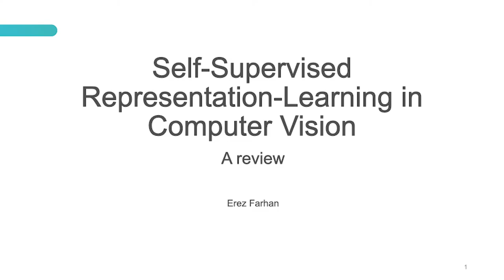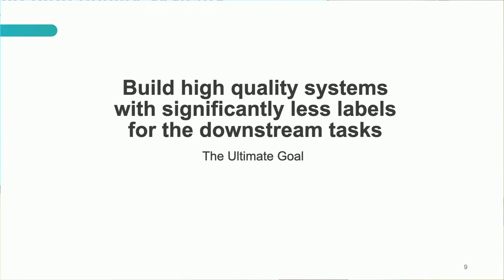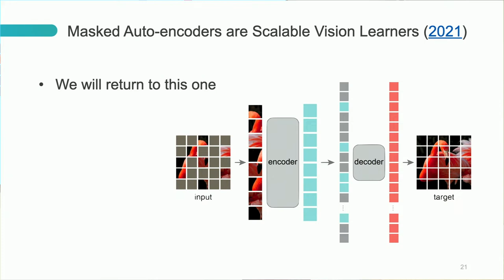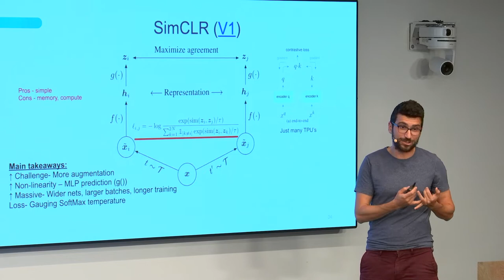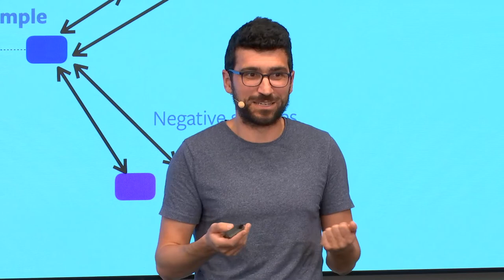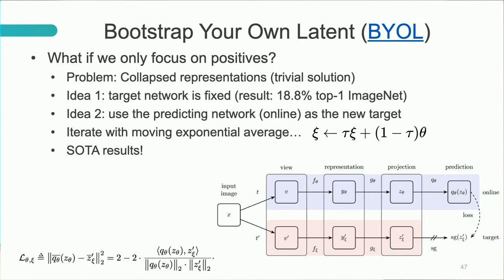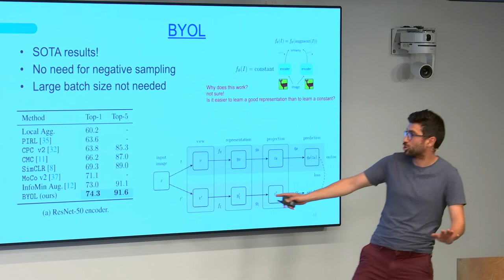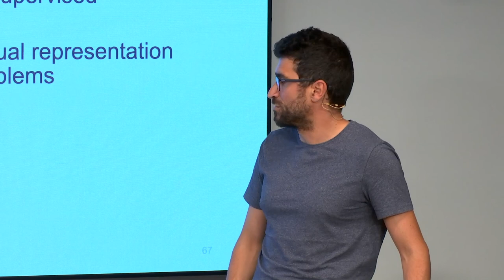Self supervised learning in computer vision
A presentation given by Dr. Erez Farhan held at Meta as part of a computer vision meetup

Representation learning is arguably what deep-learning is all about. It has been shown that given enough manual annotation for a given task, effective visual representations can be learned and even be successfully transferred to related tasks with significantly fewer labels. Rapidly expanding to new tasks and data domains, manual labeling can no longer stand the pace. Accordingly, fascinating efforts and breakthroughs are being made for allowing effective representation learning without human supervision. This talk will cover the basics of self-supervised representation learning in computer-vision, as well as latest advancements. We will discuss the underlying assumptions, implications, and possible information-theoretic pitfalls of these ideas.

On the presenter:
Dr. Erez Farhan is a computer-vision applied researcher in the Colocation TLV team, Reality Labs, Meta.
His research in the team is focused on the problem of visual localization. Before coming to Meta, Erez worked in several Israeli start-ups as a researcher in the fields of Computer-Vision and Machine-Learning.  Erez is a Phd graduate of the Ben-Gurion University.